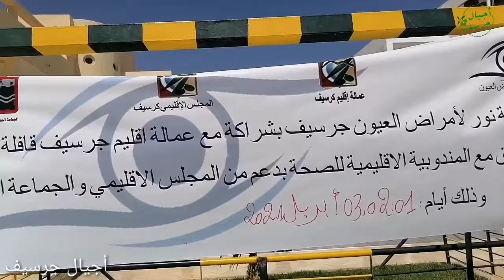قافلة طبية لفائدة مرضى العيون بجرسيف